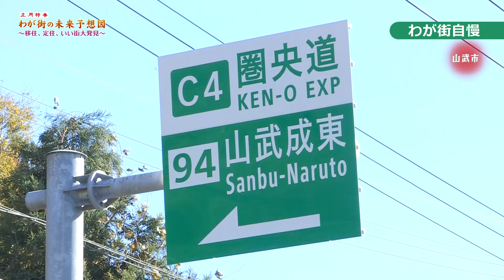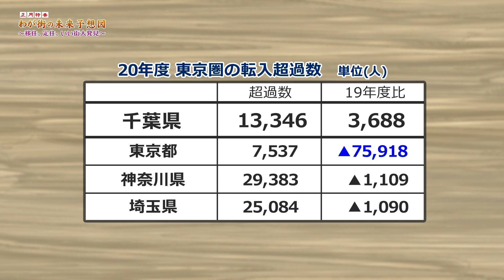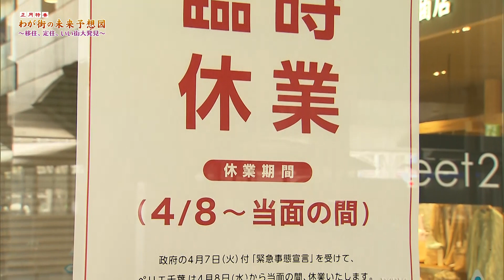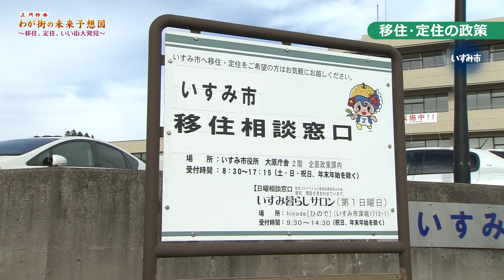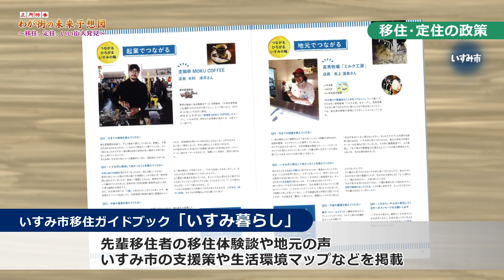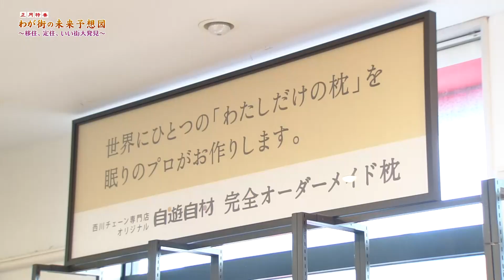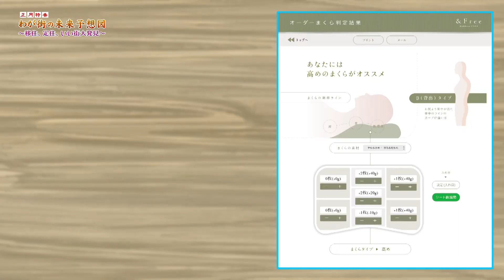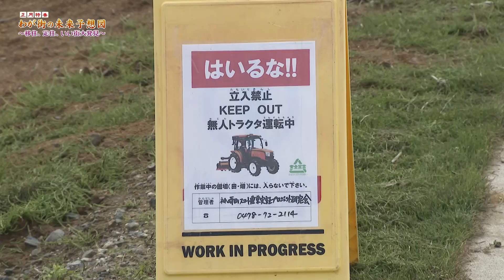わが街の未来予想図 ～移住、定住、いい街大発見～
今年は「移住・定住」をテーマに、旭市、山武市、いすみ市を中心に、各市の取り組みや魅力などを分析、解説し、地域経済の未来予想図を浮き彫りにします。